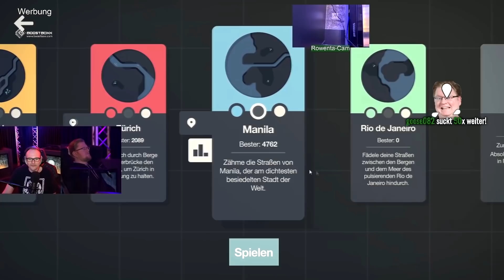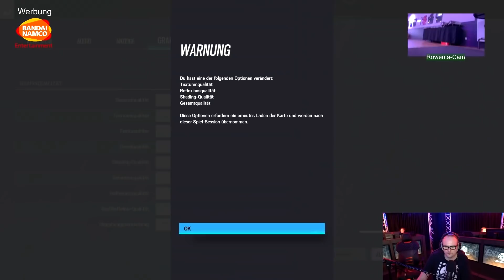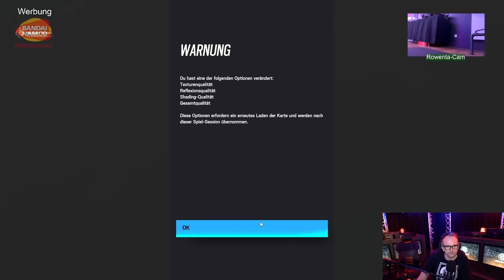PIETSMIET 🎮 PietSmiet LAN 2021 #03